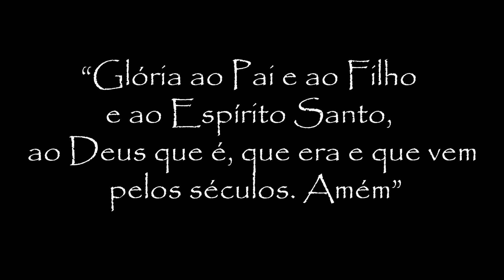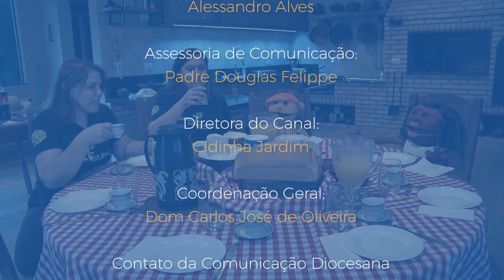Em Nome do Pai, do Filho e do Espirito Santo!